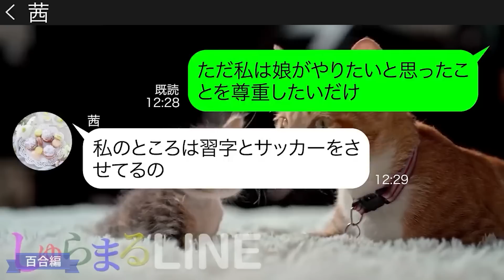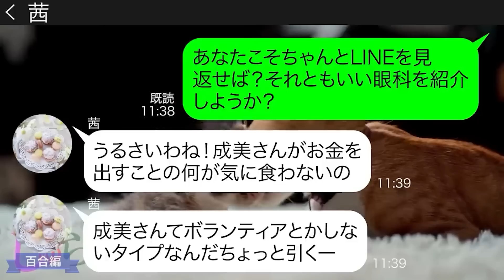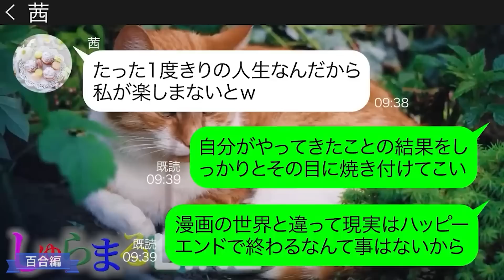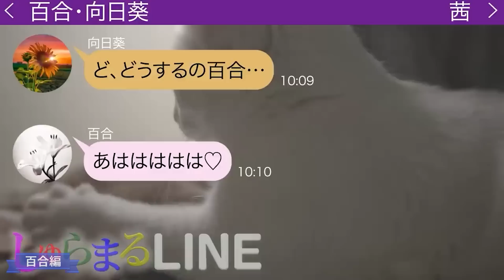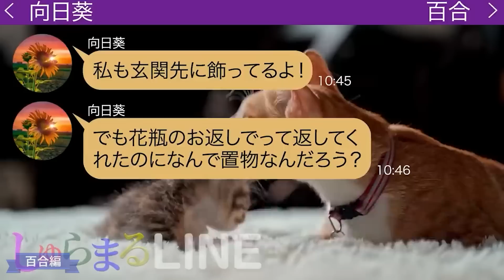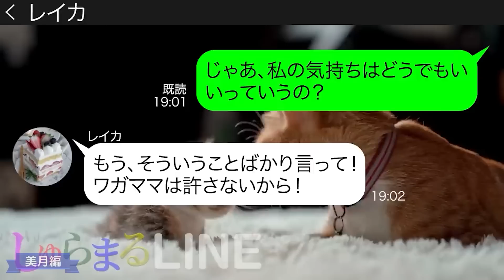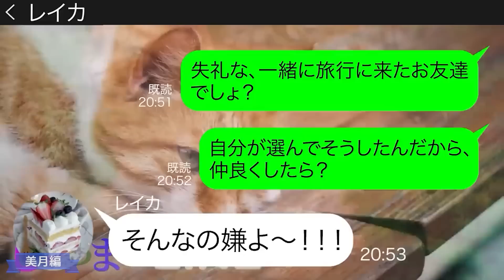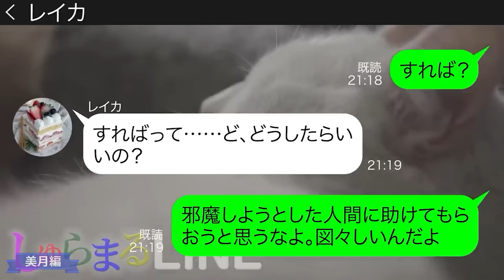娘のお祝いで行くTDL旅行に先回りし我が子も連れ便乗を企むママ友【LINE】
◆目次◆
0:00 【百合編】娘のお祝いで行くTDL旅行に先回りし我が子も連れ便乗を企むママ友
●登場人物●
茜(アカネ)→成美の旅行に便乗してついてこようとするママ友
18:53 【美月編】我が家の家族旅行にママ友7人を引き連れて勝手に便乗し豪遊するアフォママ友
●登場人物●
美月→毒舌ママ
レイカ→ちょっと裕福なママ